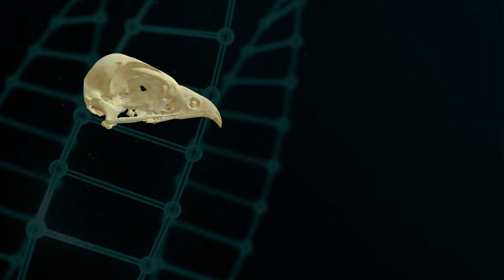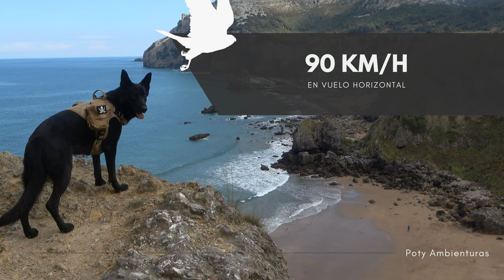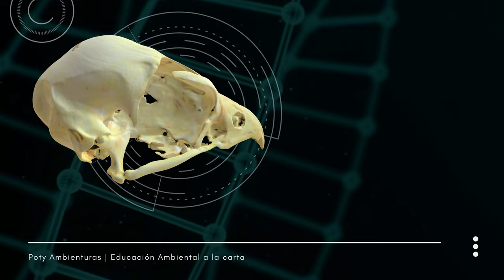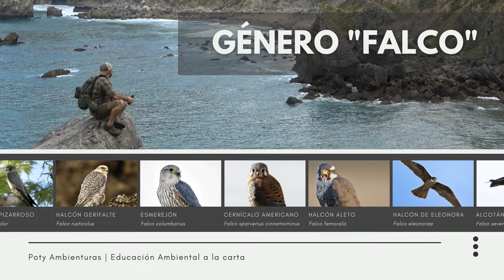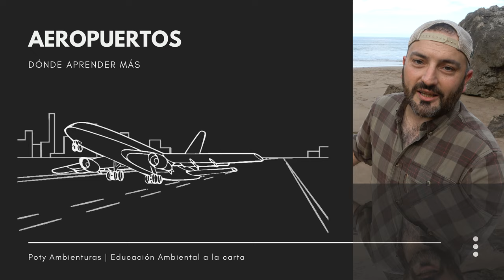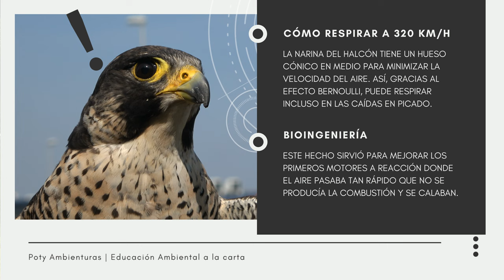El DIENTE TOMIAL - Diente de Halcón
El Diente tomial conocido como diente de halcón, es una protuberancia que crece en el pico superior de las especies del género Falco, pertenecientes a los Falcónidos: halcones, alcotanes y cernícalos.
Los usan para partir el cuello de sus víctimas si no mueren del impacto contra sus garras. Es una característica determinante de estas aves aunque no todo el mundo lo sabe.
En este vídeo verás halcones peregrinos, falco peregrinus, que son las aves más rápidas en caída libre del planeta. Disfruta de esta lección de anatomía animal y educación ambiental.
El Halcón peregrino, falco peregrinus, es un ave rapaz del género Falco, perteneciente a los Falcónidos. Como las especies de halcones, cernícalos y alcotanes del género Falco, posee el diente del halcón o diente tomial. Es una protuberancia ósea que usa para rematar cuanto antes a sus grandes presas para que no se le escapen, si del impacto inicial no han muerto. Nos informan Óscar Durán y Cristóbal Gruber, que los halcones no dan lugar a sus presas normalmente a morir desangradas sino que tratan de reamatarla en el menor tiempo posible.
Así es el diente tomial, ese diente de halcón tan desconocido y que esconde un secreto que solo los cetreros y los observadores de fauna más veteranos conocen.
Gracias a Óscar Durán y a Cristóbal por querer compartir sus conocimientos con el mundo y por acercarnos tanto a dos de sus hembras de halcón peregrino. A mi padre, por acordarse de mi desde lo balcones, a Antía y a Senda por ser mis trípodes y mis ayudantes. Y gracias a Manuel Fernández y a los compañeros de MovistarPlus, por mostrarle al mundo mis trabajos de Educación Ambiental en Youtube :)